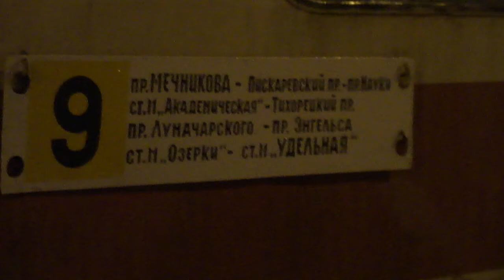Трамвай Санкт-Петербурга 3-23: ЛВС-86К б.5040 по №9 (11.02.13)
Видео снято на участке: проспект Науки, улица Руставели, Пискаревский проспект (от ост. "ул.Верности" до ост. "пр. Мечникова")
Дата съемки: 11 февраля, 2013 в 08:40-08:57